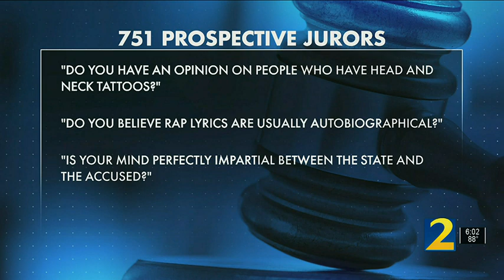Jurors begin to be questioned in YSL gang crime case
There were tense moments inside a Fulton County courtroom Wednesday as prosecutors and defense attorneys clash over prospective jurors in the YSL gang case.